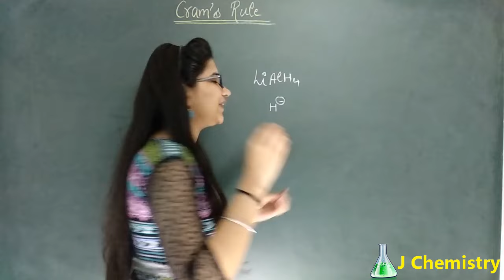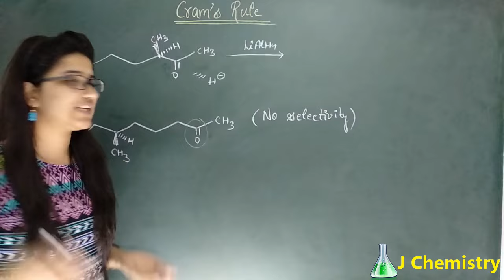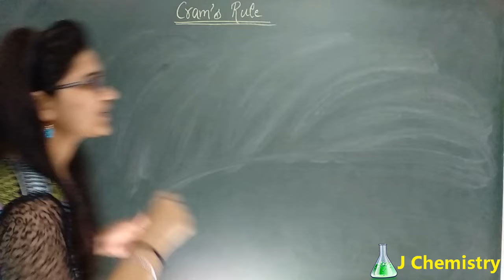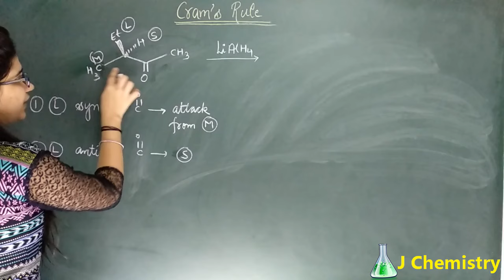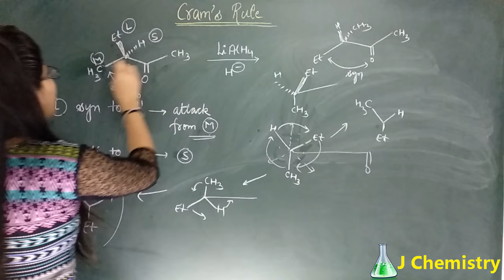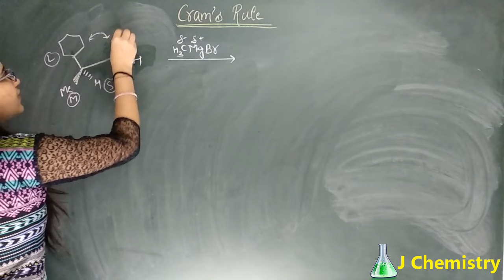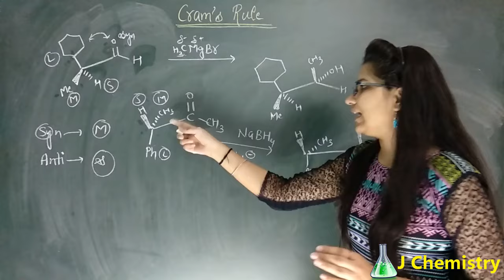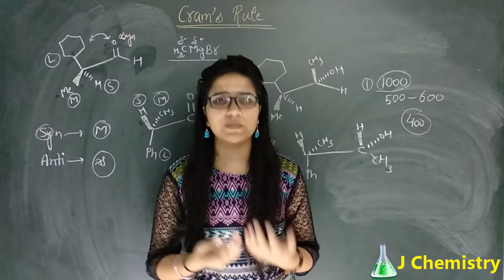Cram's rule in stereochemistry|Asymmetric synthesis|cram's rule PDF |organic chemistry in Hindi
or
(Search @jchemistry in telegram)